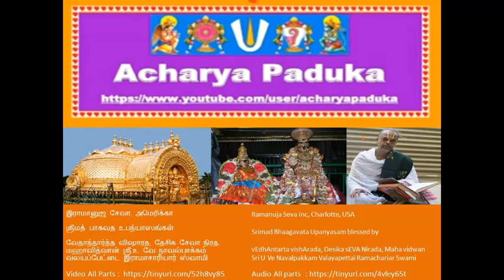093-சமூகம் சர்வபூதாணாம் Samookham Sarvabhoothanaaam ஸ்ரீமத் பாகவத Srimad Bhaagavata Upanyasams